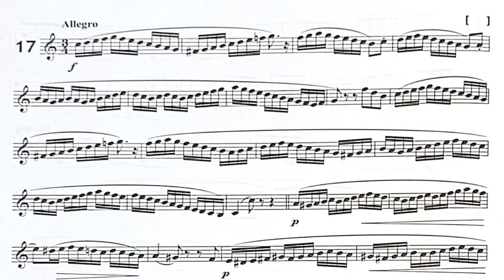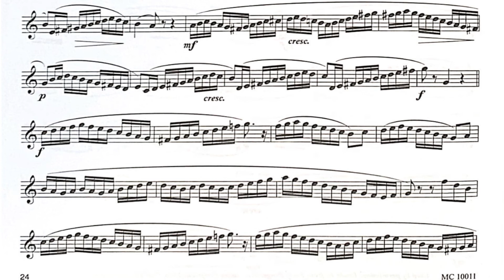Estudio nº 17 - Vincent Cichowicz - Lyrical and Flow Studies Volume 1.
Estos videos van dirigidos a todos los que desean seguir sus estudios con este libro muy didáctico, si deseas tener un asesoramiento personalizado no dudes en escribirme a mi correo o al WhatsApp personal .